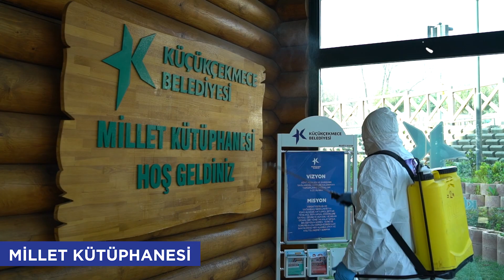Küçükçekmece Belediyesi İlaçlama Çalışmaları